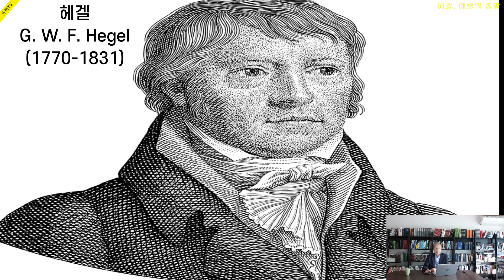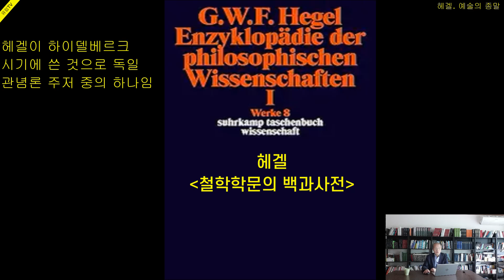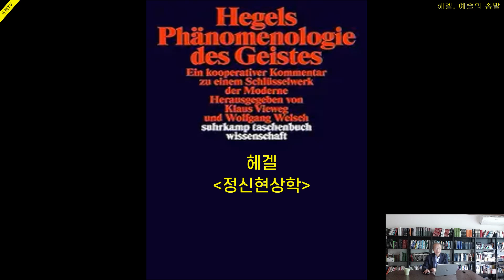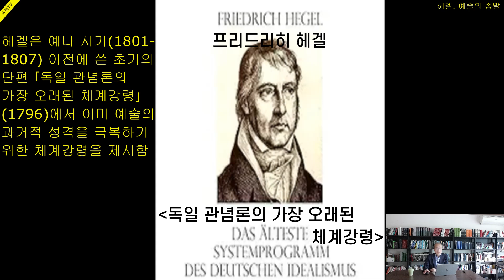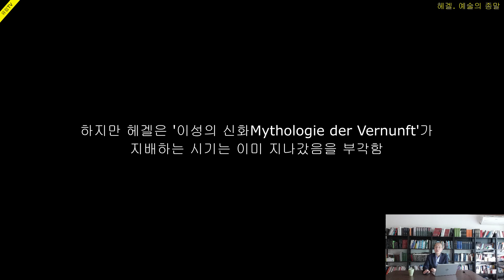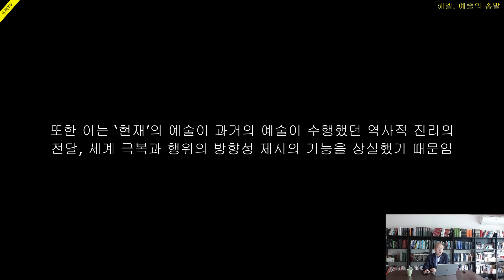헤겔. 예술의 종말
헤겔의 예술철학. 예술의 종말
예술의 종말
예술과 비예술
독일 관념론/이상주의
예술철학Philosophie der Kunst
독일 관념론의 가장 오래된 체계강령Das älteste Systemprogramm des deutschen Idealismus
이성의 신화Mythologie der Vernunft
새로운 신화
고대 그리스 예술
고대 그리스 정신
미래의 예술
철학학문의 백과사전
미학강의Vorlesungen über die Ästhetik
정신현상학Phänomenologie des Geistes
절대정신der absolute Geist
역사의 발전과정
절대지das absoute Wissen
신적 존재das Göttliche
절대자das Absolute
예술의 학문성
낭만적 예술
진리 전달

‘예술의 종말’ 논제는 독일 관념론의 대표자인 헤겔Georg Wilhelm Friedrich Hegel(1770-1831)에게서 시작한다.
헤겔의 의미에서 예술은 인간 정신의 산물이다. 예술은 역사적 발전을 토대로 하고 있기 때문에 자연의 모방이 아니다. 예술의 내용은 정신적이며 현상세계의 대상에 대한 실체성Subtanzialität을 지닌다.
'미학강의Vorlesungen über die Ästhetik'의 도입부에서 헤겔은 아름다움에 대해 말한다. 그에게 아름다움은 자연에서 나온 것이 아니라 예술에서 기인한다. 예술이 인간의 정신에 의해 만들어진 것이기 때문에 아름답다는 것이다. 그는 예술의 아름다움인 예술미Kunstschöne를 주장한다. 예술미는 자연의 아름다움인 자연미Naturschöne보다 우위에 있다. 이런 관점에서 헤겔은 칸트적 의미의 자연미는 “정신에 속한 미의 반영이고, 불완전하고 불충분한 형태이다.”라고 언급한다. 자연미가 정신에 속한 미의 반영이라는 점은 자연미는 정신에 속한 미보다 부차적임을 의미한다. 헤겔의 예술미는 칸트(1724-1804)의 자연미뿐만 아니라 계몽주의 미학에 대한 비판으로 이해될 수 있다.
헤겔에게 미는 자연에서가 아니라 정신에서 태어난 아름다움이다. 즉 미는 정신의 자기 전개 과정이다. 예술작품의 아름다움, 즉 예술미는 자연의 아름다움이 아니라 역사의 발전과정에서 정신이 전개한 아름다움이다. 이 때문에 헤겔의 의미에서 미는 단순히 전통적인 미적 판단기준으로 규정되지 않는다. 이런 관점에서 헤겔은 예술이 자연의 모방이라는 전통적인 예술개념을 거부한다.
이처럼 헤겔에게 예술은 정신과 깊은 관계에 있다. 그는 ‘작은 논리학’으로 불리는 󰡔철학학문의 백과사전Enzyklopädie der philosophischen Wissenschaften im Grundrisse󰡕(1817)에서 정신에 대해 상술한다. (이 책은 헤겔이 하이델베르크 시기에 쓴 것으로 독일 관념론의 주저 중의 하나이다.) 이 책은 신(神), 절대자, 이념과 같은 형이상학과 존재론을 다루고 있고, 헤겔의 변증법도 서술하고 있다.
'철학학문의 백과사전'은 논리학, 자연철학, 정신철학으로 구성되어 있는데, 이 중 정신철학에서 정신을 주관정신, 객관정신, 절대정신der absolute Geist이라는 3가지 정신으로 분류한다. 이러한 분류는 '정신현상학Phänomenologie des Geistes'(1807)의 ‘정신’ 장(章)에서도 서술되고 있다.
절대정신은 절대정신의 이념인 진리를 인식하는 정신이다. 절대정신은 주관정신과 객관정신의 합일로 인한 보편적이고 총체적인 인간 정신을 말한다. 주관정신에서 객관정신을 거처 절대정신으로 이르는 과정은 변증법적 과정으로 나타난다. (절대정신은 절대이성으로 스스로 활동하는 정신이다.) 절대정신은 “무엇이 참된 진리인지를 스스로 규정하는” 정신이고, 진실된 현실 속에서 절대적 이념이 깃든 정신이다. 절대정신은 사회와 국가의 법과 도덕이 공동사회의 “자유의 이념”인 인륜성Sittlichkeit에 도달한 상태를 의미한다. 즉 인륜성이 사회적으로 편만하면 자유가 실현된다. 절대정신은 인간의 의식이 ‘절대지das absoute Wissen’에 도달한 상태를 의미한다. 절대지에 도달할 때 이성과 자유가 실현된다. 헤겔의 의미에서 이성은 절대적인 것, 신적 존재 또는 이념을 인식하는 능력을 지닌다.
헤겔의 의미에서 예술은 이념의 감각적 가상이다. 이념은 (예술작품 속에서) 감각적으로 경험할 수 있는 신적 존재das Göttliche 또는 절대자das Absolute의 개념이다. 이 개념은 플라톤의 존재 개념의 영향을 받고 있다. 헤겔에게 이념은 절대정신의 이념으로서 진리이고 영원한 삶이다. 이 개념은 그의 역사철학과 미학의 중요한 내용이다.

유럽연구소 소장
강의/ 강연/ 컨설팅/ 원고의뢰 등 문의